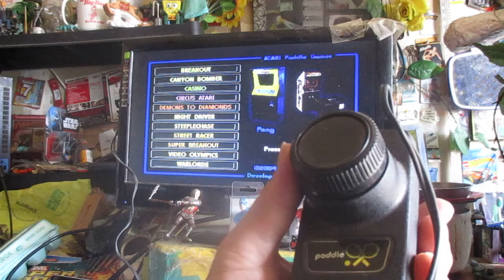Atari Paddle Game - Warlords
The only games that make this worth having is the arcade version of Warlords, BreakOut, and Super BreakOut.